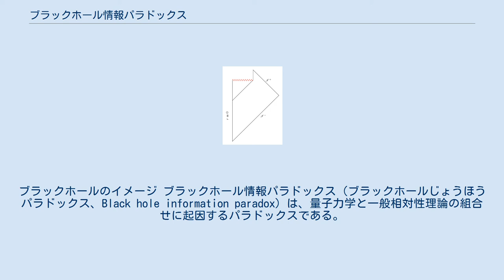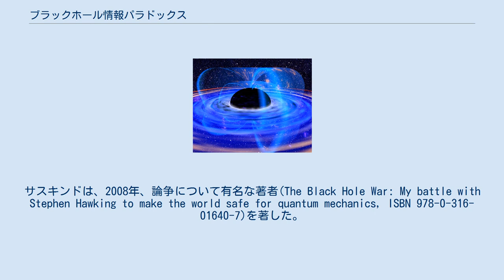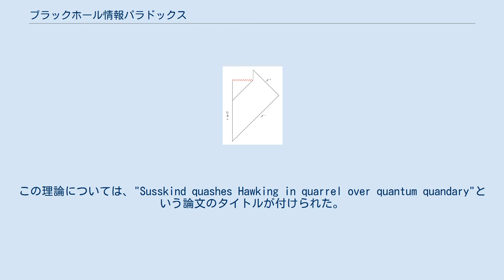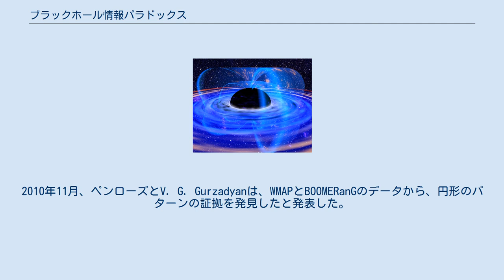ブラックホール情報パラドックス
ブラックホールのイメージ ブラックホール情報パラドックス（ブラックホールじょうほうパラドックス、Black hole information paradox）は、量子力学と一般相対性理論の組合せに起因するパラドックスである。
物理的情報はブラックホールの中で消失するため、多くの量子状態が同じ状態を取ることを許容する。
これは、ある時点での物理系に関する完全な情報は別の時点での状態を決定するべきだという、科学的方法の原則から逸脱するため、論争を呼んだ。
量子力学の基礎的な前提では、系の完全な情報は波動関数の収縮まで、波動関数の中に埋め込まれる。
波動関数の進化はユニタリ作用素によって決定され、ユニタリティは情報は量子状態に保存されることを示唆する。
これは決定論の厳しい形である。
 2つの主な原理が存在する。
 この2つの組合せは、情報が常に保存されなければならないことを意味する。
 1970年代から、スティーブン・ホーキングとヤコブ・ベッケンシュタインは、一般相対性理論と量子場理論に基づき、情報の保存に矛盾するように見えるブラックホール熱力学を創始した。
特に、ホーキングの計算は、ホーキング放射によるブラックホールの蒸発が情報を保存しないことを示した。
今日では、多くの物理学者が、ホログラフィック理論(特にAdS/CFT対応)がホーキングの誤りを示し、情報は実際は保存されると信じている。
2004年、ホーキング自身も賭けに負けたことを認め、ブラックホールの蒸発は、実際は情報を保存していることに同意している。
 生成し、その後完全に蒸発するブラックホールのペンローズ図。
落ち込んだ情報は、特異点に達している。
下から上へ向かう縦軸は時間を表していて、左（半径ゼロ）から右（半径が大きくなる）へ向かう横軸は空間を表している。
 1975年、スティーブン・ホーキングとヤコブ・ベッケンシュタインは、ブラックホールがゆっくりとエネルギーを放出していることを示した。
ブラックホール脱毛定理からは、ホーキング放射が、ブラックホールに落ち込む物質とは完全に独立であることが期待される。
にも関わらず、ブラックホールに落ち込む物質が純粋な量子状態である場合、ホーキング放射が混合状態に変化することで、元の量子状態に関する情報を破壊する。
これは、リウヴィルの定理を破り、物理学的なパラドックスを生じる。
 より正確に言うと、量子もつれの純粋状態があり、もつれの一部を保ったまま他の一部をブラックホールに投げ入れると、混合状態となる。
しかし、有限の時間内に、ブラックホール内部の全ての物は重力の特異点に集まるため、部分跡も物理系から完全に消失する。
 ホーキングは、ブラックホール熱力学の方程式とブラックホール脱毛定理から、量子情報が破壊されるという結論が導かれると確信していた。
これは、多くの物理学者を悩ませ、ジョン・プレスキルは、1997年にホーキング及びキップ・ソーンと、ブラックホール内の情報は失われないという賭けをしたことが有名である。
ホーキングの洞察は、サスキンドとホーキングの論争を引き起こした。
この中で、レオナルド・サスキンドとヘーラルト・トホーフトは、ホーキングの解法に対して公開の「宣戦布告」を行った。
サスキンドは、2008年、論争について有名な著者(The Black Hole War: My battle with Stephen Hawking to make the world safe for quantum mechanics, ISBN 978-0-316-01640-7)を著した。
この本は、「戦争」は純粋に科学上のもので、個人レベルでは友人関係のままであったことを注意深く述べている。
論争を終結させた問題の解法は、トホーフトによって最初に提案され、サスキンドによって正確な弦理論の解釈が与えられたホログラフィック原理である。
この理論については、"Susskind quashes Hawking in quarrel over quantum quandary"という論文のタイトルが付けられた。
 パラドックスをどのように解決するかのアイデアには、様々なものがある。
1997年のAdS/CFT対応の提案以降、物理学者の間では、情報は保存され、ホーキング放射は正確に熱的なものではなく、量子補正を受けているとの考え方が大勢を占めていた。
その他の可能性には、情報は、ホーキング放射...